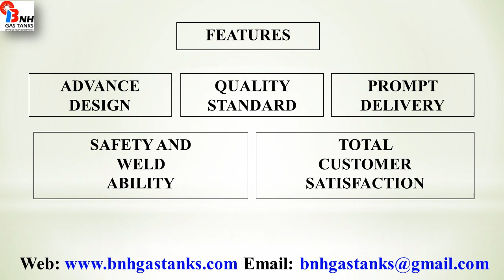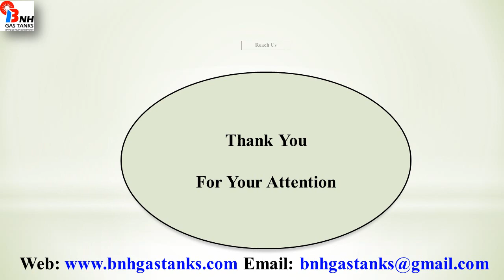LPG Cylinder Valve From India BNH Gas Tanks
We are manufacturer of LPG Cylinders.  We supply our products with excellent quality and reasonable price.  for more information.